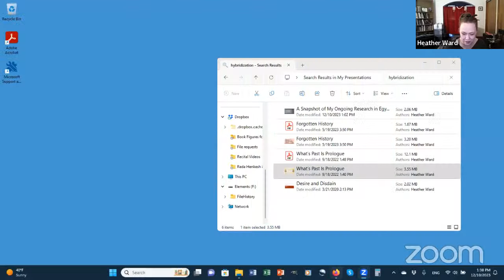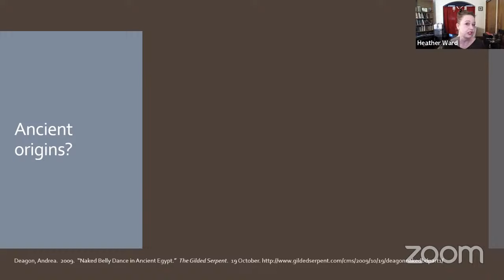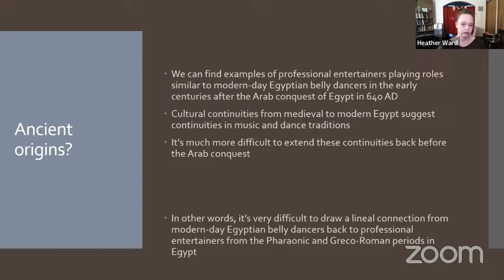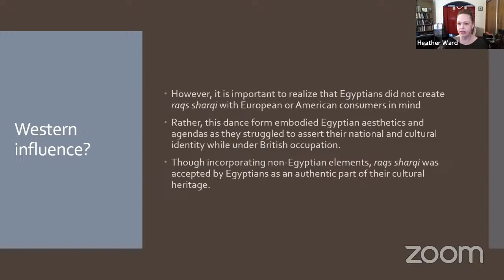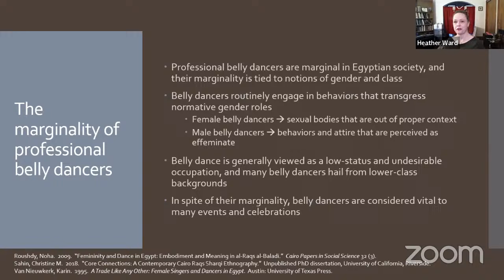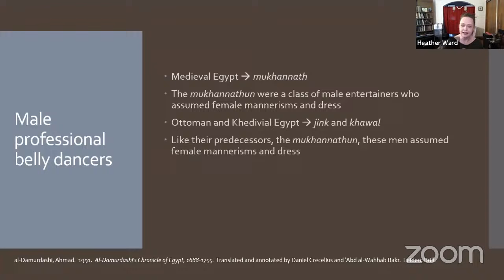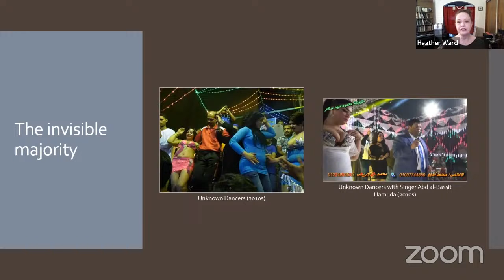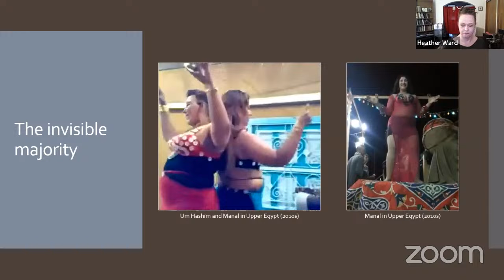“The Legacy and Heritage of the Eastern Dance/Belly Dance” Webinar Panel Discussion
Join us for EMBCA’s “The Legacy and Heritage of the Eastern Dance/ Belly Dance” Webinar Panel Discussion on Sunday, December 10, 2023 at 2 P.M. EST/ 9 P.M. Athens/Cairo EEST. Lou Katsos, EMBCA's President, will introduce and moderate the panel. The distinguished panel will include Author Prof. Stavros Stavrou Karayianni Dean, School of Humanities, Social and Education Sciences of the European University Cyprus; Author/ Dancer Tamalyn Dallal; Author/Researcher/Dance Instructor Heather D. Ward; Cultural Historian/Sensory Scholar/Author Ainsley Hawthorn PHD; and Panayiota Bakis the Director of the Hellenic Arab Folklore Institute.

Eastern Dance ( رقص شرقي, Raqs sharqi ) often referred to in the West as Belly Dance, is a captivating and culturally rich form of artistic expression that boasts numerous positive aspects. This ancient dance style surviving millennia, originating in the East Mediterranean , offers a myriad of benefits, both cultural and physical. It is a mesmerizing cultural art form rooted in Middle Eastern traditions. Expressing grace and sensuality, it embodies cultural stories, celebrating femininity and communal bonds. This rhythmic dance, adorned with vibrant costumes, reflects the rich tapestry of Eastern cultures, captivating audiences worldwide with its enchanting allure. Also first and foremost, it promotes physical well-being. It is an excellent form of exercise that enhances flexibility, core strength, and posture. The graceful and fluid movements engage various muscle groups, making it an enjoyable and effective workout.

Furthermore, Eastern Dance celebrates diversity and cultural understanding. It provides a window into the traditions and stories of the East Mediterranean fostering cross-cultural appreciation and respect. Dancers often learn about the history, costumes, and music of the regions where Belly Dance is rooted. Eastern Dance also promotes self-confidence and body positivity and encourage self-expression and self-acceptance. Join us as we explore this ancient dance form and a part of the EMBCA’s dance series panel discussions.

The central image for the event in the center is the famous 3rd Century B.C.E. Hellenic “Veiled Dancer” Bronze statuette from Alexandria at the Metropolitan Museum of Art. The other “veiled dancers” are on the left the terracotta statuette from the 3rd Century BCE is from Hellenic Pontus and also at the MET, and on the right a terracotta 4th Century BCE statuette from Boeotia in Greece at the Museum of Fine Arts in Boston.